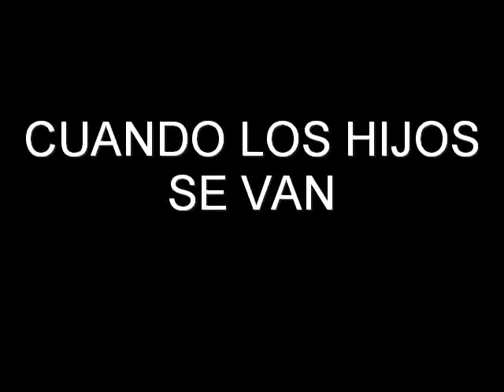CUANDO LOS HIJOS SE VAN / el genio lucas